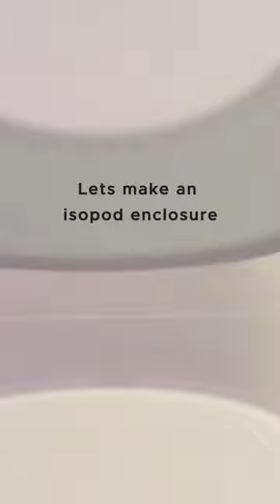Brief How to - Make an Isopod Enclosure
Very quick video on how to do a simple isopod set up.
Supplies used in this video:
- 6 Quart Plastic Bin with lid ( place ventilation holes in lid)
-Isopod substrate  ( I use @JoshsFrogs )
-2 Small cork bark flats
-Leaf Litter + other isopod / springtail food
-Isopods + Springtails
-Mini heat mat (not always necessary but helps them thrive!)